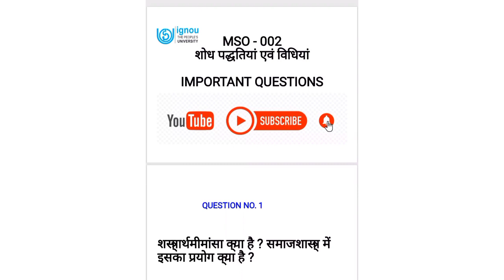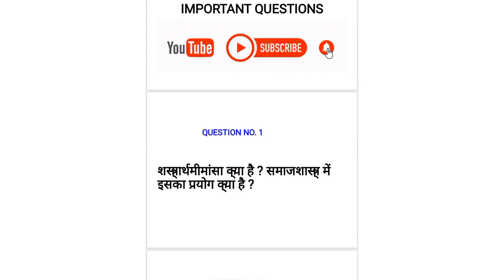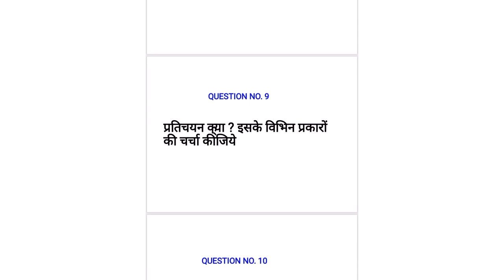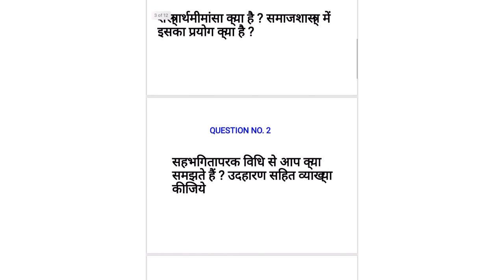MSO-002 Important Questions for Ignou Exams | Shodh Padhitiya Evam Vidhiyan | Ignou Exams 2023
Know IGNOU Passing Marks Out of 100, 80, 70, 50 : Passing Marks in IGNOU Assignment and Theory

 marks out of 100, ignou, assignment